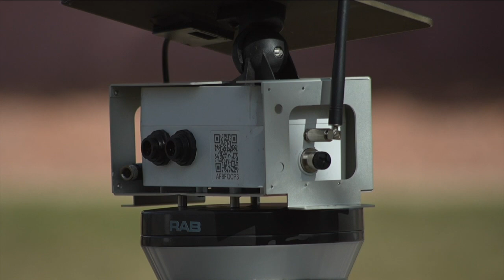Year after Marshall Fire, air monitors coming down. What it means